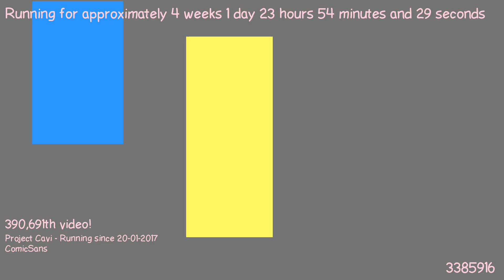1487541519 - Webdriver Cavi - O